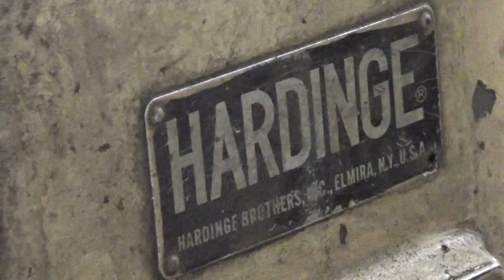Hardinge HSL-59 "Speed" Lathe rebuild, Part 1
I picked up a small Hardinge "speed" lathe as a second-op lathe to complement both the turret lathe and the CNC. Got a decent price, but she was a little rough. This is mostly just a cleaning and paintjob, but there's a few things that had to be fixed...

I'd also like to apologize in advance for the music...